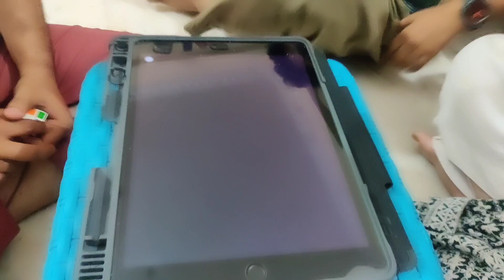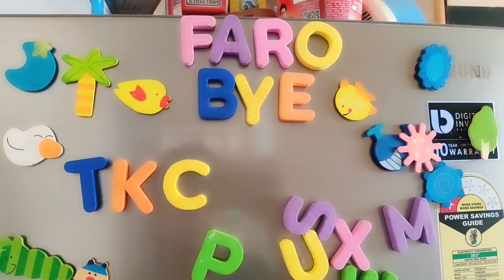Farheen's Last day with us in Bangalore|| Haniya ka ro ro ke bura haal😩||Last day masti 😍| Ludo🎲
Assalam-o-Alaikum Everyone
My self Rubina Shaikh, I am a Indian Vlogger, This channel is all about daily vlogs, Housewife vlogs, cooking, Traveling with family, indian vlogs.